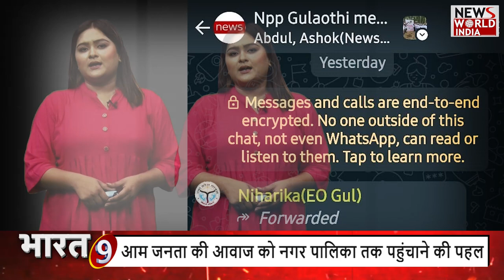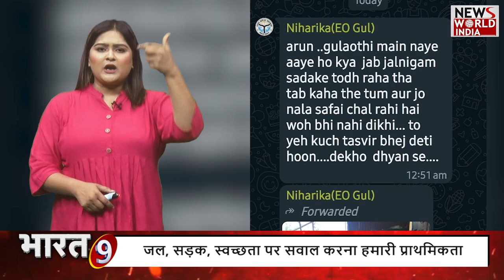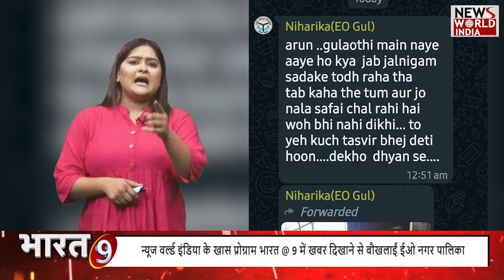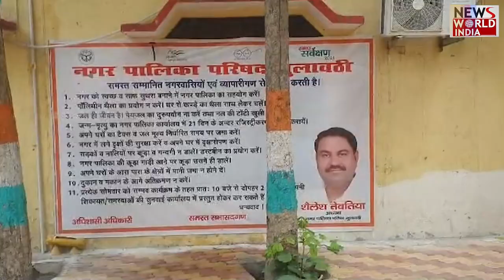नगरपालिका गुलावठी की ईओ की बौखलाहट मुद्दो पर सवाल पूछने पर गुस्से में आईं मैडम ! BHARAT @ 9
नगरपालिका गुलावठी की ईओ की बौखलाहट...आम जनता के मुद्दो पर सवाल पूछने पर गुस्से में आईं मैडम !BHARAT@9  @myogiadityanath @CMOfficeUP @yadavakhilesh @INCIndia @UPGovt

bjp uttar pradesh
bhupendra singh
dipti CM
keshav parsad morya
rajysabha MP Surendra Singh nagar
loksabha MP Mahesh Sharma
vidhansabha MLA Laxmiraj Singh
Jila Panchayat Adhyaksh Antul Teotiya
svatantra Dev Singh Up Gov

bjp uttar pradesh
bhupendra singh
dipti CM
keshav parsad morya